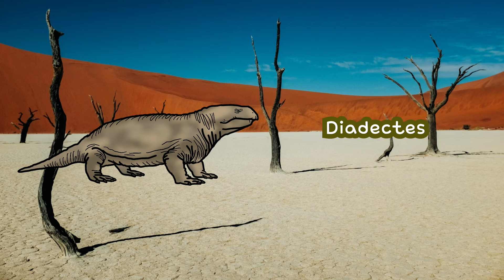Animals before Dinosaurs | Animals that lived before dinosaurs appeared | Permian Animals | Kidsdraw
Today, we will look for 20 different kinds of Animals that lived before dinosaurs appeared !
Let's learn Permian animals with various fun videos for 8 min.